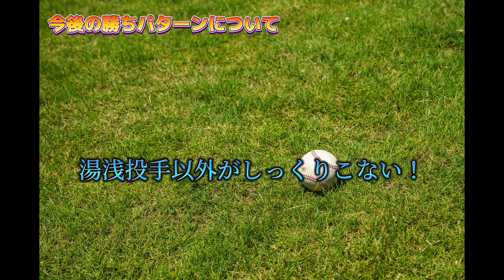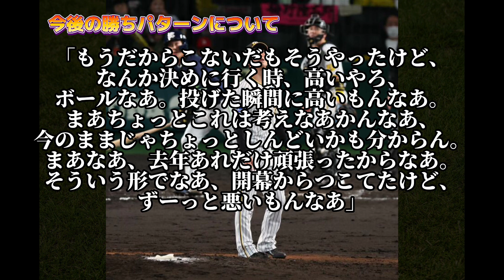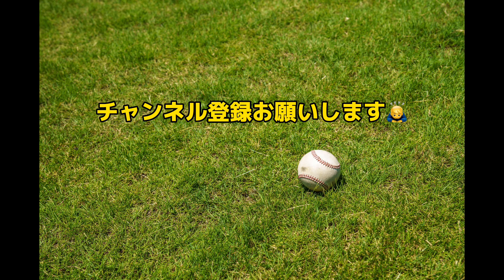阪神タイガース 勝ちパターンどうするか！？ 浜地は？岩崎は？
阪神タイガースの情報や
面白い話をお届けします！